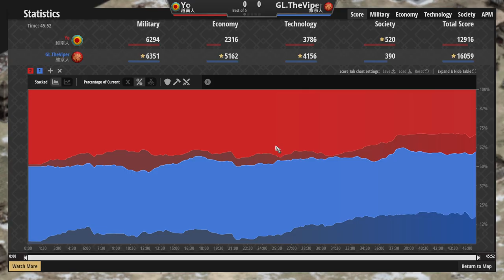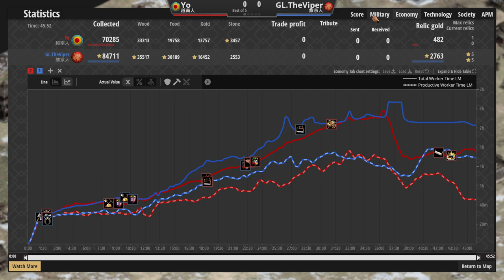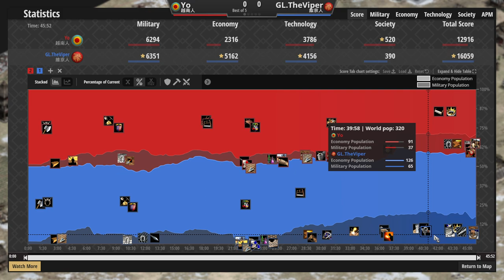🌟天梯第一Viper大戰中國高手Yo！⛵ 維京大戰船壓制整場！🔥Yo機智反制維京大戰船！ 越南vs維京 2600＋【世紀帝國2決定版&Aoe2】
▲真正的維京人Viper lol